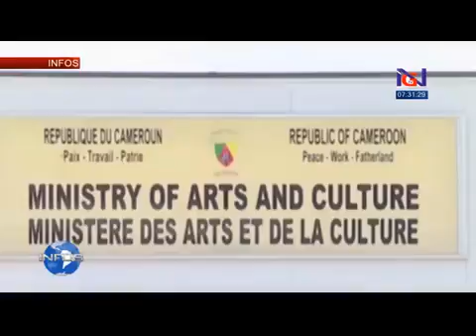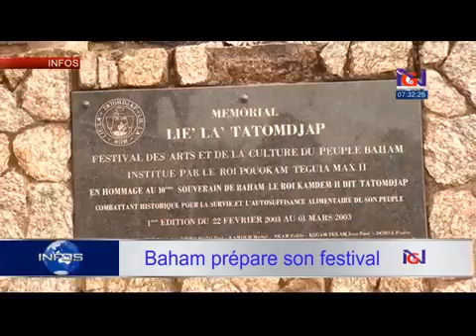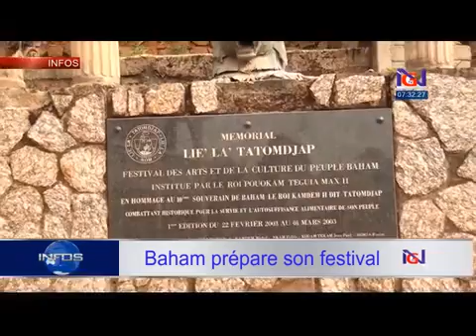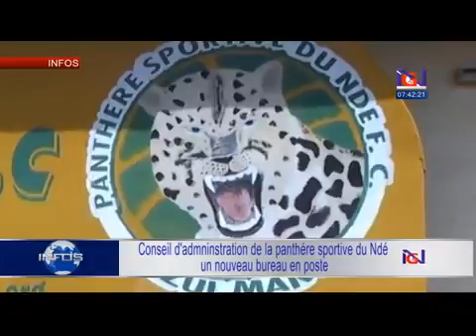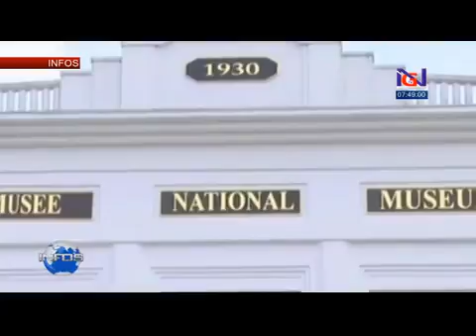Le Journal du 08 11 2016